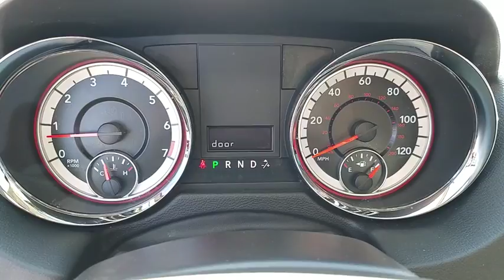2016 DODGE GRAND CARAVAN Henderson, Las Vegas, Bullhead City, Lake Havasu, Laughlin, NV R28893B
Brilliant Black Crystal Pearlc Used 2016 DODGE GRAND CARAVAN available in Henderson, Nevada at Towbin Dodge. Servicing the Las Vegas, Bullhead City, Lake Havasu, Laughlin, NV area.
2016 DODGE GRAND CARAVAN AVP - Stock#: R28893B - VIN#: 2C4RDGBG7GR392215

Towbin Dodge
275 Auto Mall Dr

Certified By Carfax - No Accidents, Bluetooth Streaming Audio, Leather Wrapped Shift Knob, Leather Wrapped Steering Wheel, Quick Order Package 29D AVP, Rear-View Auto-Dimming Mirror w/Microphone, Remote USB Port, Steering Wheel Mounted Audio Controls, Uconnect Hands-Free Group, Uconnect Voice Command w/Bluetooth. Clean CARFAX. AVP FWD 6-Speed Automatic 3.6L V6 24V VVT  Recent Arrival! Odometer is 34766 miles below market average!   Brilliant Black Crystal Pearlcoat 2016 Dodge Grand Caravan You will have a pleasant shopping experience that is fun, informative, and never high pressured. Please don't hesitate to give us a call.